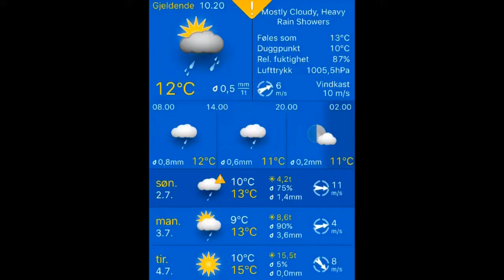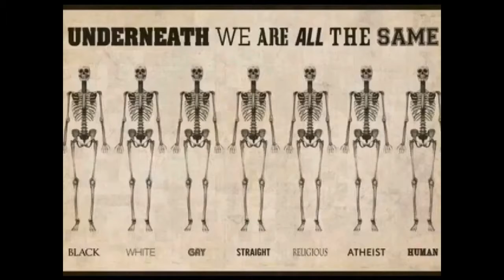02.07.2017, 10.20 Stavanger: mostly cloudy, heavy rain showers 12°C. Vind:VSV/6 m/s. Regn:0,5mm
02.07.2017, 10.20 Stavanger: mostly cloudy, heavy rain showers 12°C. Vind:VSV/6 m/s. Regn:0,5mm